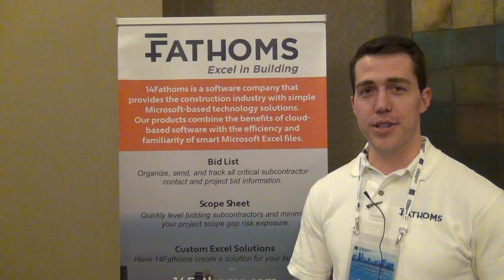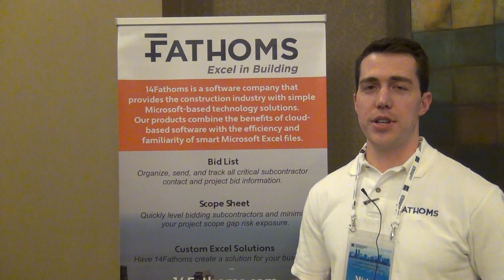What can Fathoms Software do for Estimators, ASPE Chapter 32 Kansas City Estimators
Convince Developers and Owners of the value that you and your firm bring to their construction project through the use of value maximizing estimating tools and strategies learned through your involvement with ASPE a construction association. Get recognized as a construction industry expert through your association with ASPE.  Surround yourself with construction industry estimators and project managers who are connected to and knowledgeable about the current construction projects in your region.  Learn about the latest estimating and project management tools and systems to help maximize your firm's profits on construction projects you win.  Gain valuable leadership skills by assuming a a position on the ASPE Board of Directors or leading a Committee to achieve organizational objectives.

Build your construction sales and business development effectiveness, meet and network with construction industry leaders, improve your leadership skills, gain industry expert status through certification and learn best management practices for delivering maximum value for the Construction Managers, Developers and Owners you work for.

ASPE, American Society of Professional Estimators.